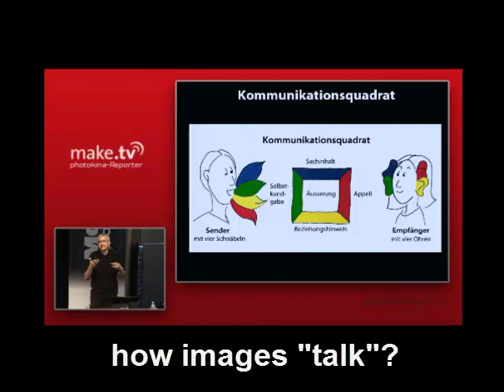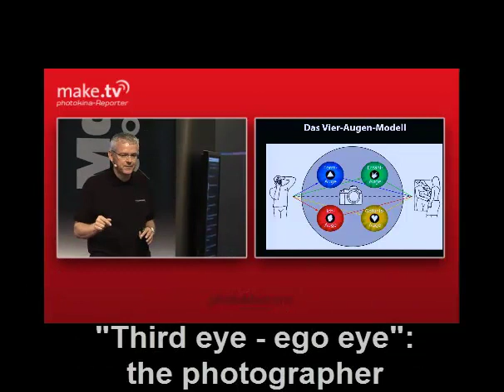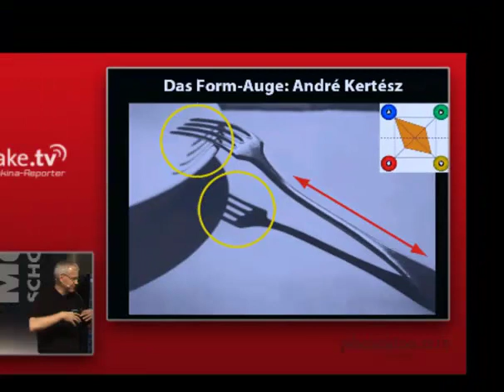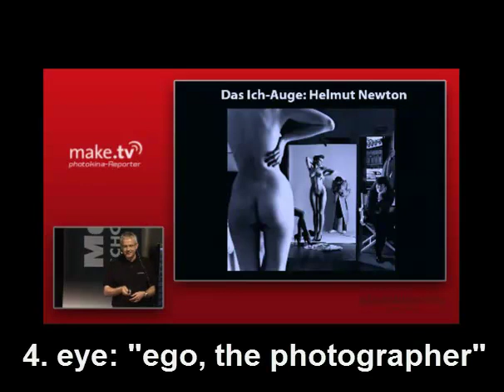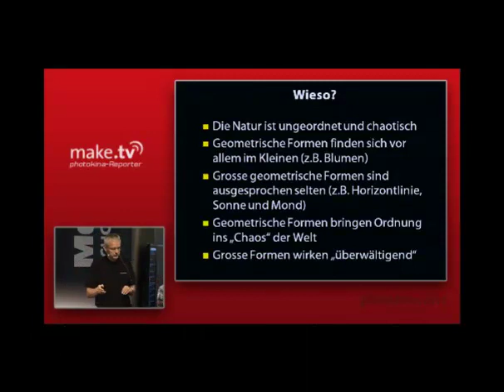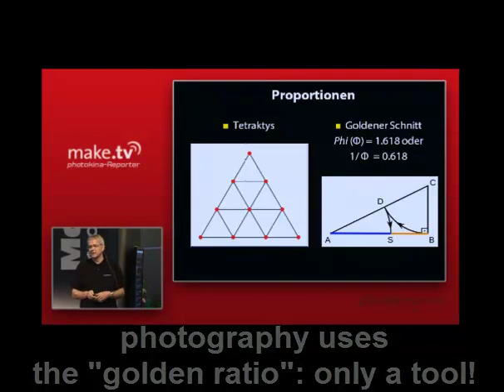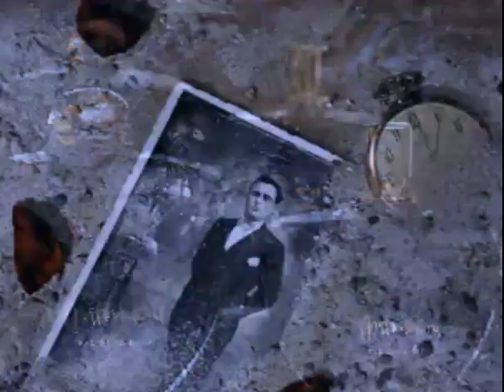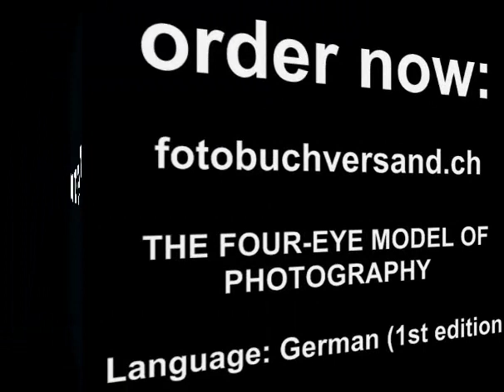IMAGE ANALYSIS part 2 - Zurmuehle getoct.mp4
The magic of photography or the mystery of outstanding pictures - IMAGE ANALYSIS by Martin Zurmuehle.
Photokina 2010 Part 1: an intro to perfect images: The "image analysis of photography" describes the mystery of outstanding images in four different ways to the viewer, the form-eye provides a visual pleasure, the narrative eye reports from the life,
emotional eye perceives emotions and the ego-eye shows the language of the artist/photographer. This podcast is suitable for all who deal with personal or professional images and their effect on the viewer. It has a trend to be a must-have book! The book can be purchased